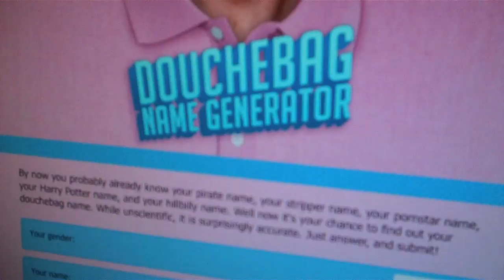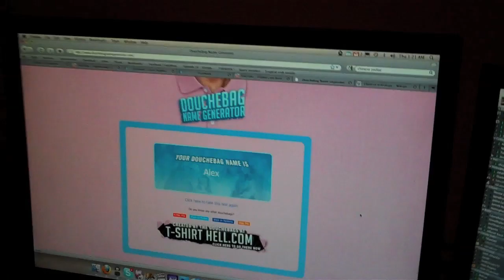Gross Cum Dragon (Day 78 - 2/10/10)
Day 78 - February 10th, 2010

After explaining a bit about what my mom left with us to eat, we watch the infamous "Tunak Tunak Tun" video, then find out what Alex's douchebag name is.

Address! Send me stuff!
Stephen Georg
SCAD-Savannah, Barnard Village, Box Number 169
231 W. Boundary St.